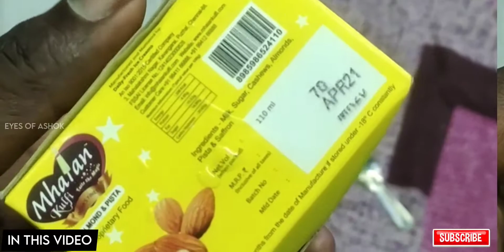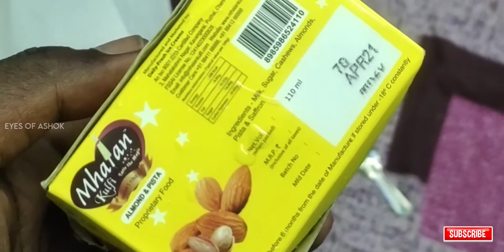ஒரு "Ice Cream"க்கு போய் இவ்ளோ விளக்கமாடா..!! | Pot Kulfi Icecream Full View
Random Videos.

Enna Enna Soldran Parunga Kambi Katra Kadhai Ellam Eluthu Podranga..